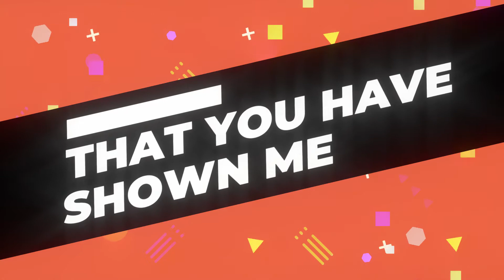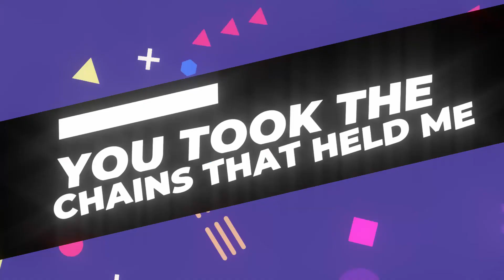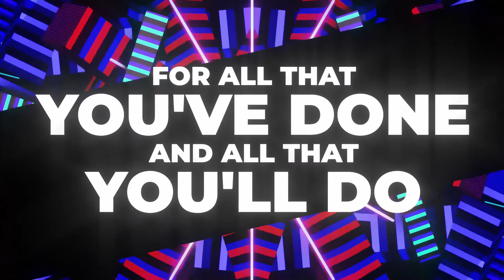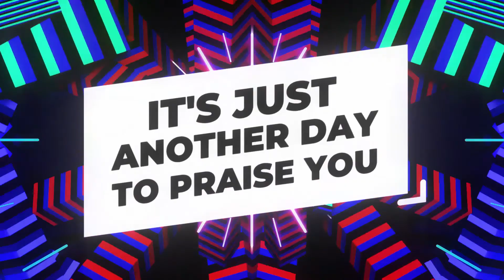Ages 2 to 6 | Splash and Bubbles | Jesus takes our sins away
Copyrighted material provided by GO!